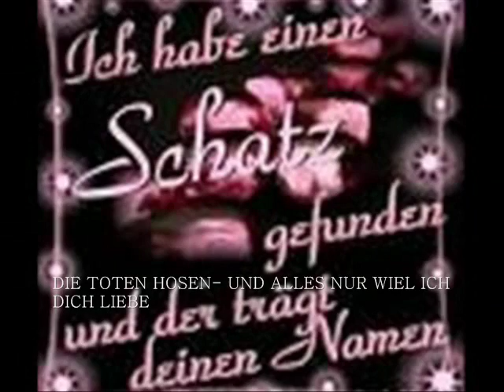ICH TROJE- odkrycie prawdy :)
smieszne ze odniesli sukces...